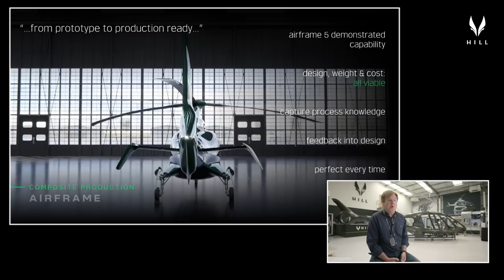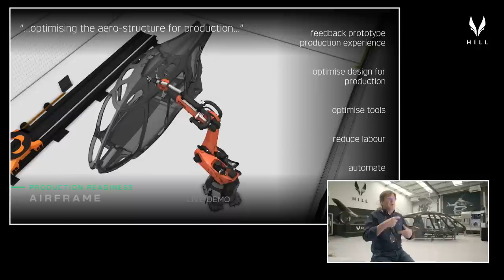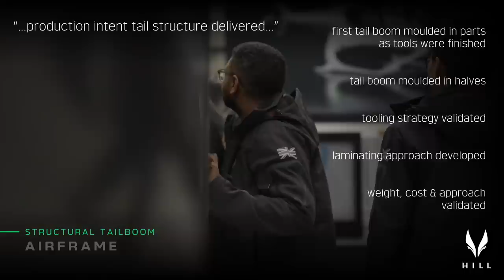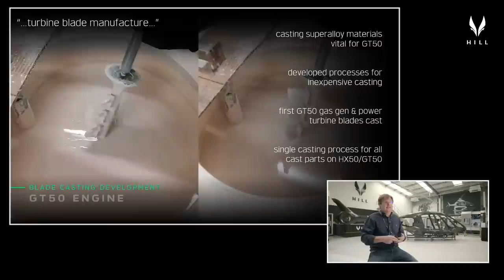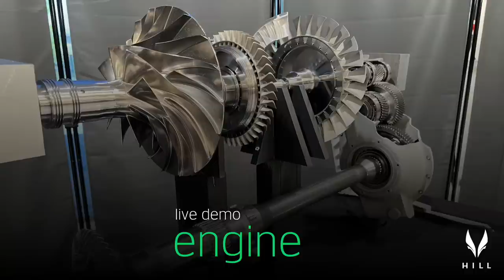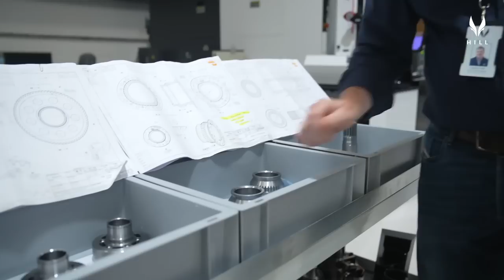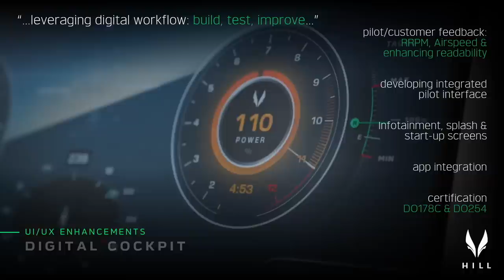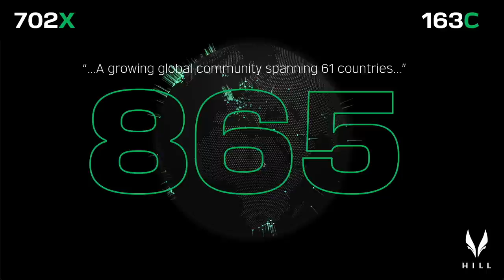HX50 Monthly Update & AMA - 11 July 2023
Join us as we dive into the heart of innovation at the Hill Development Centre! On this episode of the HX50 Monthly Update & AMA, our tenth installment, we're taking you behind the scenes on July 11, 2023. Our visionary leader, Jason Hill, teams up with Ruben Dias and Mischa Gelb (aka Pilot Yellow) for another insider's look at the latest HX50 developments. After the update, we transition into a dynamic AMA session where our trio answers questions from viewers worldwide.

0:00 - Ruben & Mischa Intro
1:44 - Jason Hill Intro
2:17 - Airframe
22:40 - Drivetrain & Engine
46:25 - Production Update
51:48 - Avionics & Electrical
57:04 - Factory & Approvals
1:01:29 - Sales
1:02:00 - Start of AMA Session
1:03:10 - Do you have to take any tests in order to fly the helicopter?
1:04:35 - We have a new energy source. Will you be interested?
1:04:58 - When do you think you will deliver the last order you have at the moment?
1:06:12 - How does the cyclic work, can we have a demonstration maybe?
1:07:40 - Will be posting these questions online?
1:08:07 - When have you scheduled your first bench run of the engine; and first test flight?
1:14:33 - What is the likely decibels level inside the helicopter?
1:15:39 - Will you have to book a meeting to customize the helicopter at Hill Helicopters HQ?
1:16:59 - Have you considered hydrogen combustion propulsion?
1:18:42 - What is the time frame HX50 can hold in a hover Oge or Ige on a sustained autopilot?
1:20:30 - What is the perfect size and dimensions that would be ideal for the Ipad on HDC?
1:21:26 - Can you elucidate further on the planning status of the factory?
1:22:45 - Will we be able to remove the doors for photo work?
1:24:18 - Does the foldable rotor option have any effect on the lifespan of the rotor blades?
1:26:05 - What is the circular hole / socket in the footwell between the anti torque pedals?
1:27:44 - Why so much scrutiny on the fuselage dimensions?
1:29:46 - Will we get to see a skid version of the HX50 in December? Have you decided on a exterior and interior color choice for the first two prototypes?
1:30:34 - What about Helimove battery life? Will Helimove-ment affect ability to do battery starts?
1:32:50 - Do you expect that glazing can be replaced in the field?
1:33:08 - Export costs for Africa?
1:34:44 - W&B - the forward fuel tank leveraged for balancing; is it still in plan, or hows is it going?
1:34:55 - Reserve fuel would need to be in main and trim tank - correct?
1:38:06 - Any word on expanding maintenance training program outside the factory?
1:39:07 - Time of delivery for Miami Florida?
1:40:25 - Can you briefly describe the completion status of an HX50, when an owner's engineer arrives to assist with completion to flight testing status?
1:44:15 - Would you expect the Hill Red to have dramatic depth of colour like Tesla Midnight Cherry Red?
1:45:15 - For polycarbonate windows, are they scratch resistant?
1:47:06 - Are the latest rotor blade designs being used to reduce acoustic signature?
1:51:01 - Are you maintaining a distribution of these types of updates out to your certification partners to facilitate concurrent approvals?
1:52:15 - Any updates on the rotor system? Main rotor, tail rotor, rotor hub?
1:53:42 - Is the AC going to be an off the shelf system or are you building that too?
1:54:18 - When will the first one be ready for purchase?
1:55:01 - Total times and times for Overhaul?
1:55:43 - Rust protection for humid near the ocean tropical environments?
1:56:45 - Why such a big and heavy brake rotor for the undercarriage wheels?
1:58:51 - What's the maximum crosswind you're designing for at a hover?
2:01:50 - How about fire resistance on fuselage?
2:03:25 - Can we save passenger weights by name on the Digicockpit?
2:04:30 - Will it be possible to remotely access the onboard camera views while the helicopter is parked via the app?
2:06:03 - How do you attach the aft turbine shaft to the LPT disc?
2:06:23 - Do you plan on making interface with third-party hardware possible? Such as an imaging or camera pod?
2:07:13 - What is the current wait time on delivery?

Stay up-to-date with our exciting journey!

Ready for more?